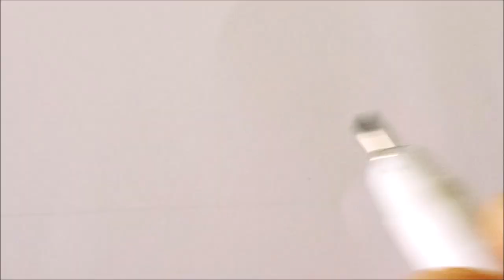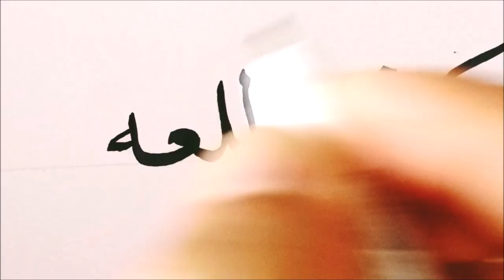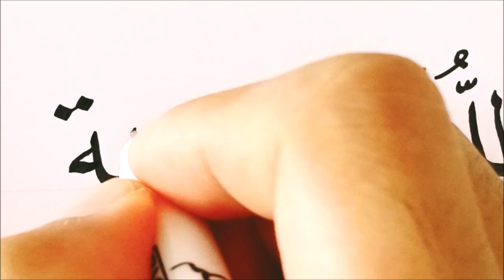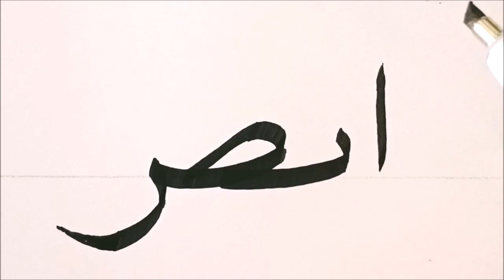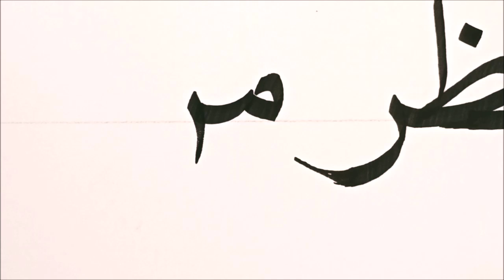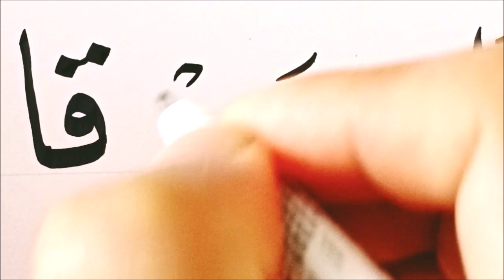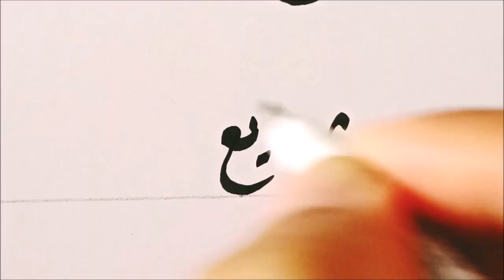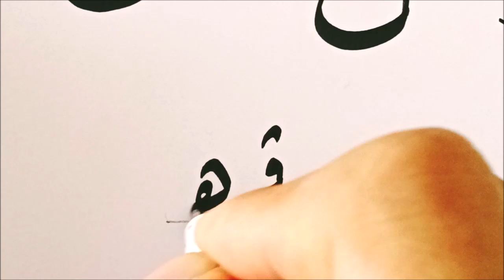LATIHAN MENULIS KHAT PERTANDINGAN SEKOLAH RENDAH 2024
Berkongsi tentang seni tulisan khat kaligrafi  kepada peminat seni tulisan kaligrafi Islam dengan berkongsi cara penulisan, hasil karya tulisan seni kaligrafi dan lain-lain. Moga bermanfaat.